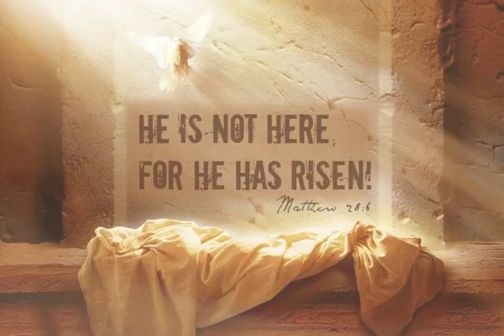히브리서 (Hebrews) Korean | Good News | Audio Bible.